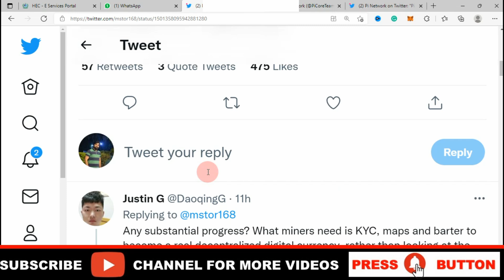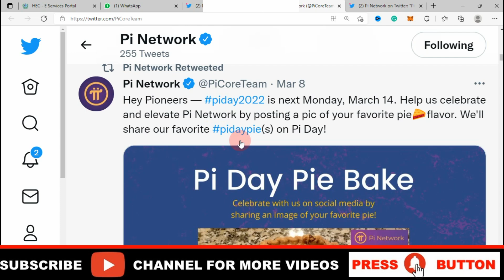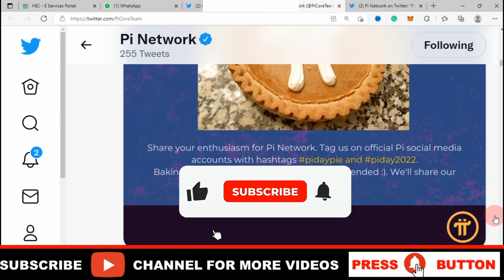Pi Network Withdrawal & KYC Coming | 14 March Pi Day 2022 in Hindi | Pi Day Surprise for Pioneers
Also, watch below earning videos